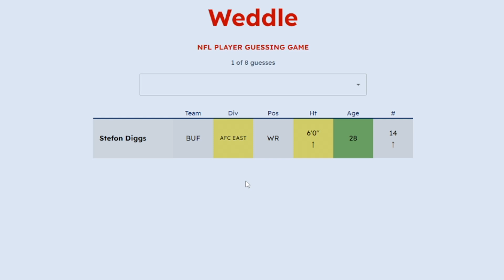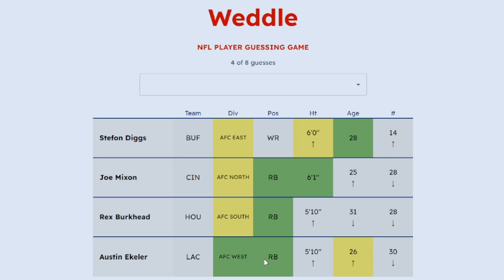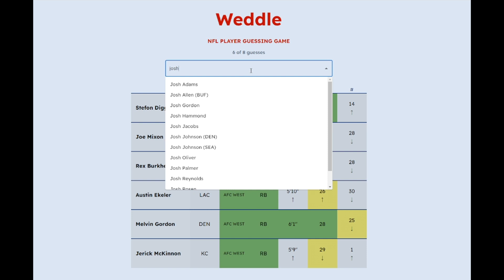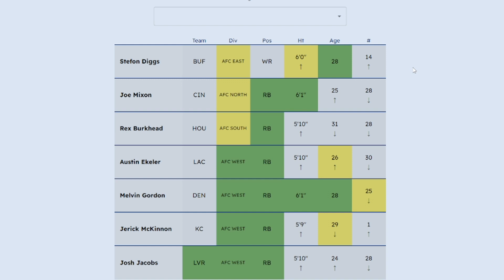Two Weeks Might Be All She Wrote - Weddle #14